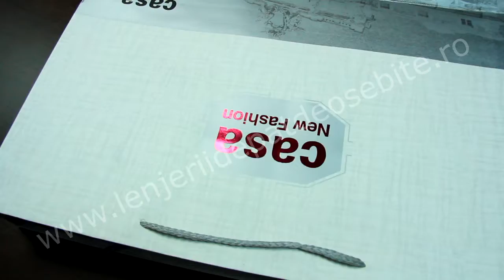Lenjerie de pat lila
Lenjerie de pat dublu din bumbac % cu flori lila si mov.